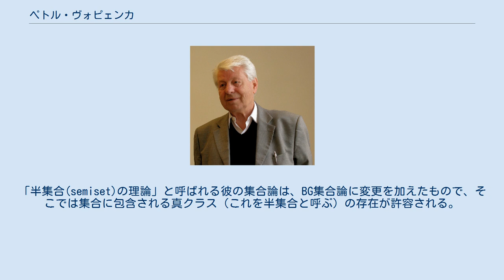ペトル・ヴォピェンカ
ペトル・ヴォピェンカ（Petr Vopěnka, 1935年5月16日 - 2015年3月20日）はチェコの数学者。
専門は公理的集合論。
 プラハに生まれ、カレル大学のエドゥアルド・チェフに数学を学ぶ。
1964年以降、同大学で講師を務め、1967年に博士号を取得。
1968年には学内で教授への昇格が内定していたが、この昇格は妨害され続け、彼が実際に教授職についたのは1990年になってからだった。
 1980年代半ばごろからはフッサール現象学に傾倒し、数学の哲学にも関心を示すようになる。
またこのころ、当時の「正常化体制」下にあって活動を制限されていた哲学者達をカレル大学数学・物理学部に招き、公開哲学講座を主催している。
1990年にはカレル大学副学長に就任し、1990年から1992年にかけてはチェコ共和国（当時はチェコおよびスロバキア連邦共和国の一部）の教育大臣も務めた。
 初期にはトポロジーを研究していたヴォピェンカだったが、1970年代はじめごろから数理論理学へと関心を移し、カントール集合論に代わる、いわゆる「代替集合論」(alternative set theory)の構築へと向かっていった。
「半集合(semiset)の理論」と呼ばれる彼の集合論は、BG集合論に変更を加えたもので、そこでは集合に包含される真クラス（これを半集合と呼ぶ）の存在が許容される。
半集合はファジィ集合などと同様に、曖昧な境界を持つクラスを表現するのに応用されている。